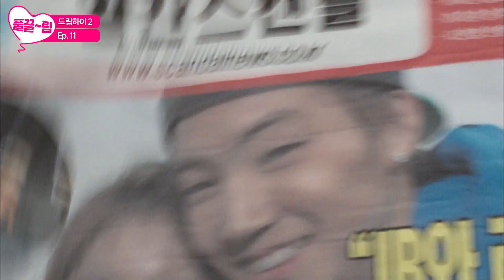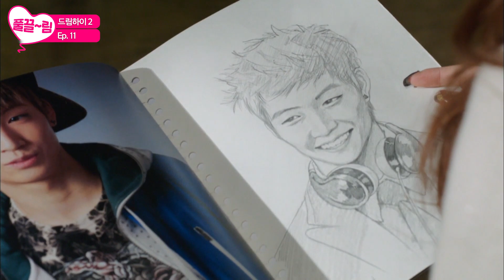[드림하이 2/Dream High 2] - [EP11-01] 이든, 허쉬의 동반 해체에 대한 이야기 보다 JB와 리안의 열애설에 대해 떠들썩하다😹 | KBS 방송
[EP11-01] 이든, 허쉬의 동반 해체에 대한 이야기 보다 JB와 리안의 열애설에 대해 떠들썩하다😹